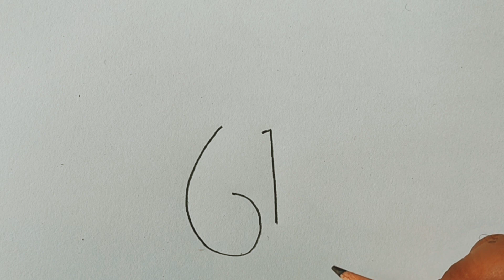how to draw rabbit from 61, easy rabbit drawing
rabbit drawing
step by step rabbit drawing
easy drawing
drawing
sketch
painting